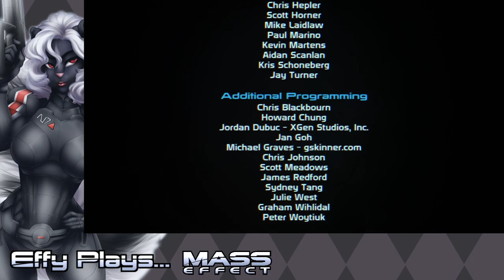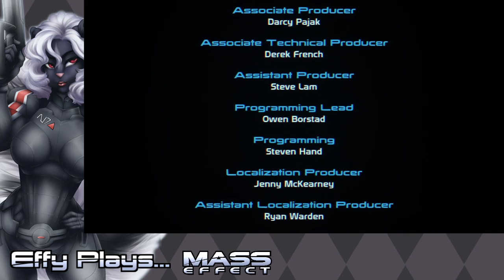Mass Effect Trilogy - Part 7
Copyrights where they belong, I claim nothing.
Archive of my Twitch stream for personal use only.